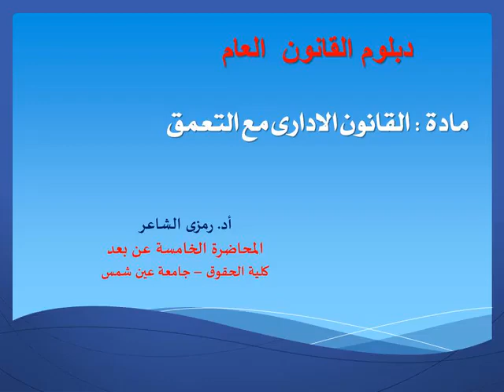أ د رمزى الشاعر المحاضرة الخامسة عن بعد دبلوم القانون العام للدراسات العليا 2021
دبلوم القانون العام 2021
مادة القانون الادارى مع التعمق
المحاضرة الخامسة عن بعد
أ.د.رمزى الشاعر